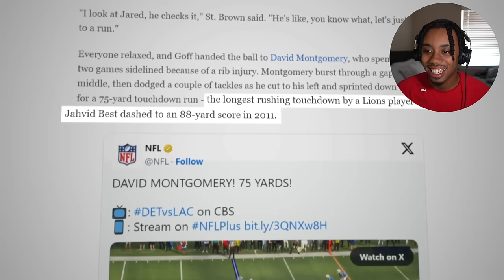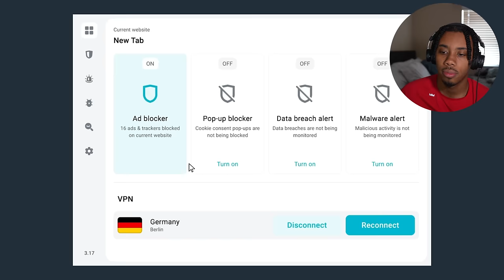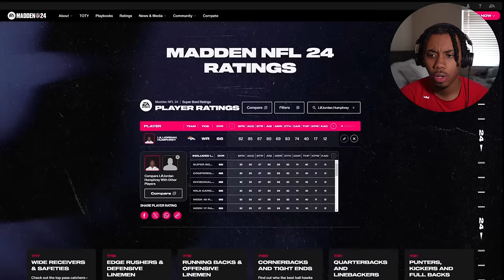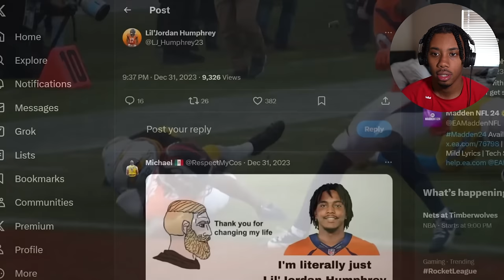20 CRAZIEST Plays This NFL Season!!!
Today, We reacted to 20 CRAZIEST Plays This NFL Season!!!

Click That 🔔 To Be The First To Know When A New Banger Drops!